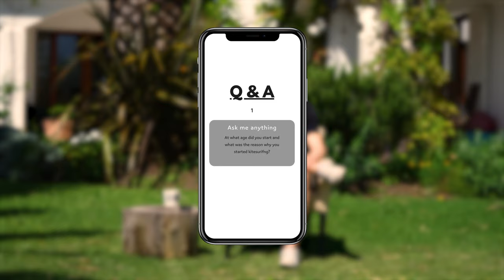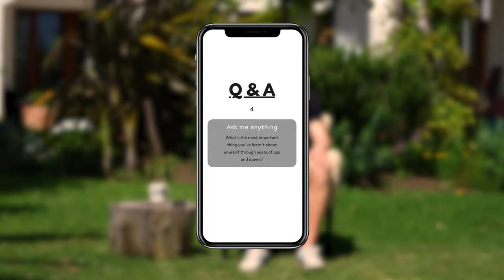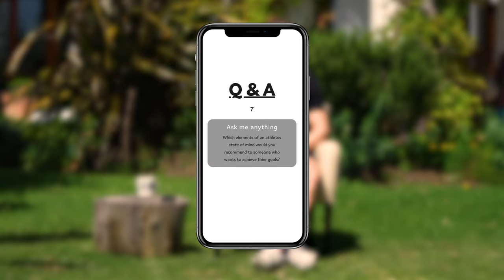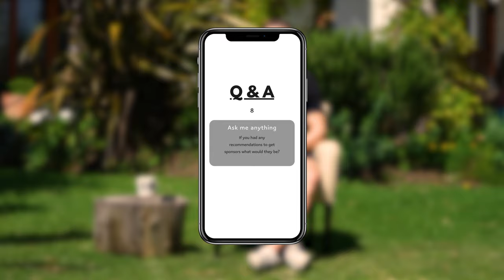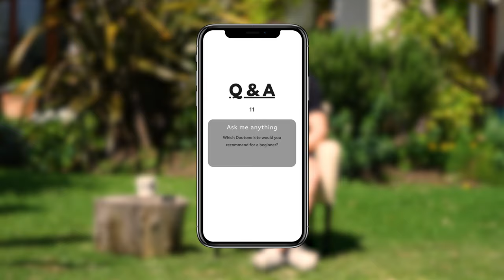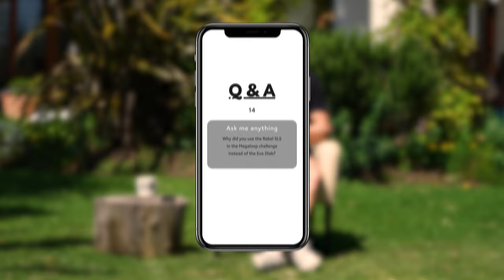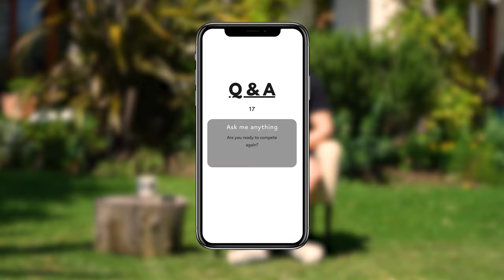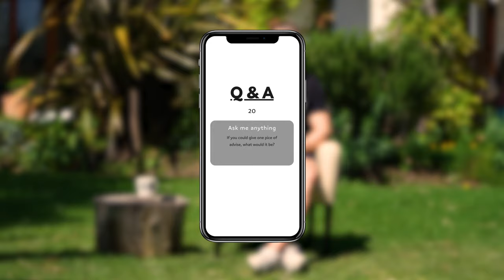20 QUESTIONS WITH LIAM WHALEY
On this weeks video Liam answers 20 questions that have been commonly asked on social media. Get some insight into his life and the knowledge he's gained over the years.